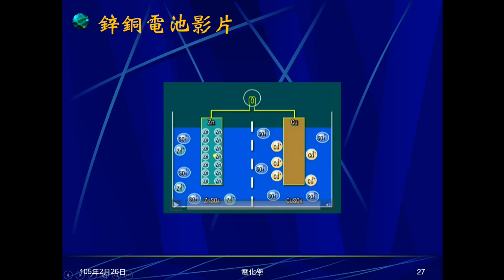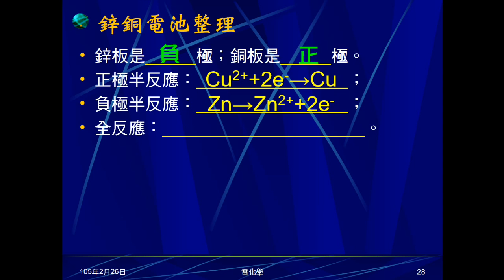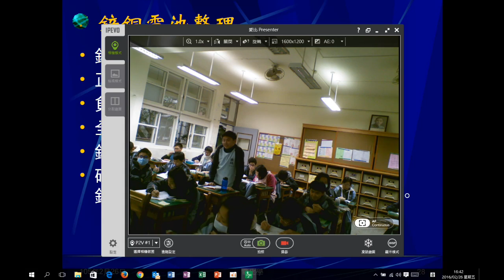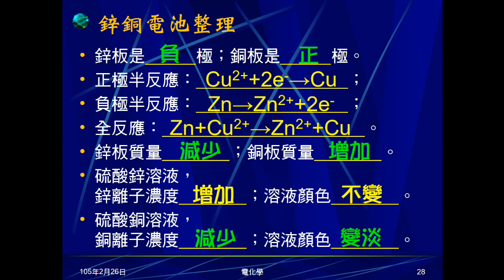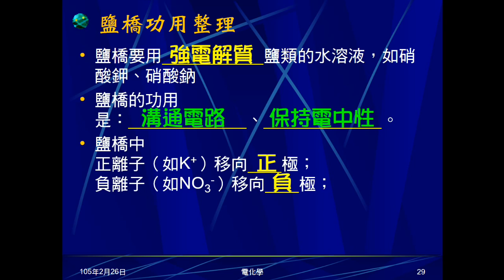104學年國三理化＿電化學05：鋅銅電池、鹽橋功用整理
整理並詢問同學，關於鋅銅電池及鹽橋功用需理解、記憶事項。